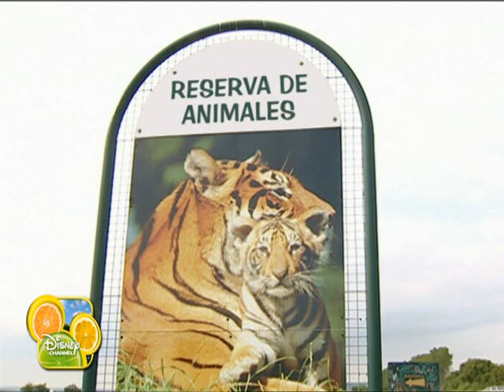Art Attack - 114